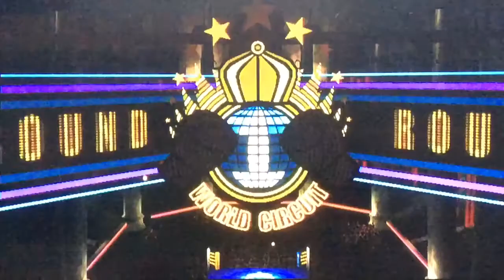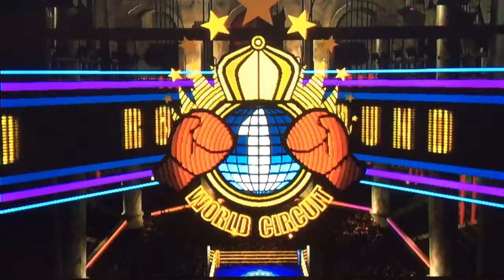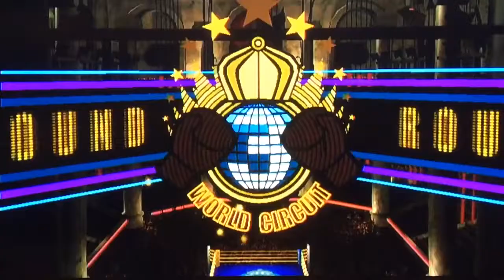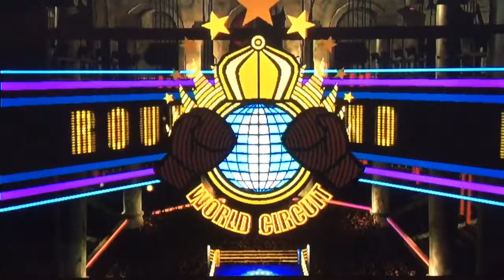Punch-Out (Wii) Title Defense: Part 29 Dodge or Head On?